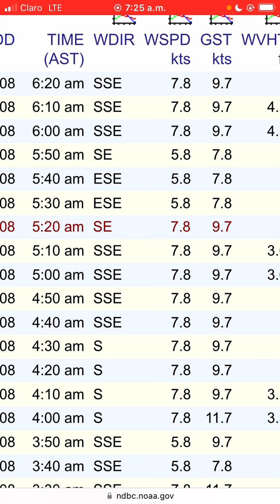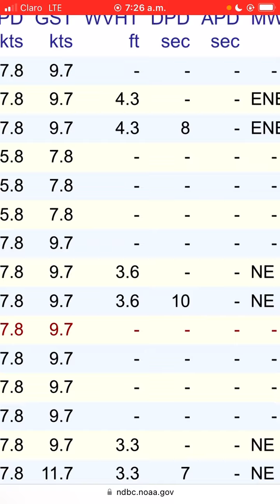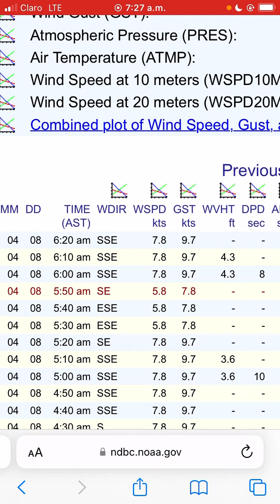Surf Report 8 de abril 2023